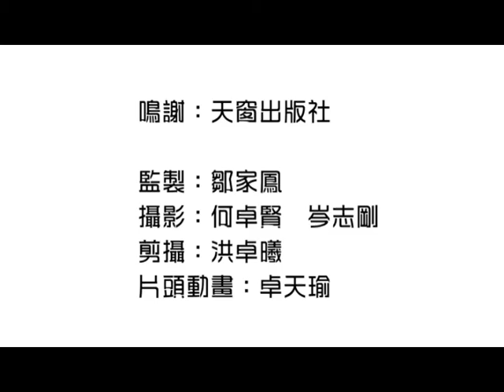邵志堯 【樹仁大學】訪問 香港樓價仍屬偏低(2015年10月5日)